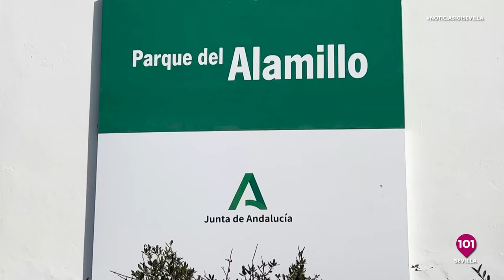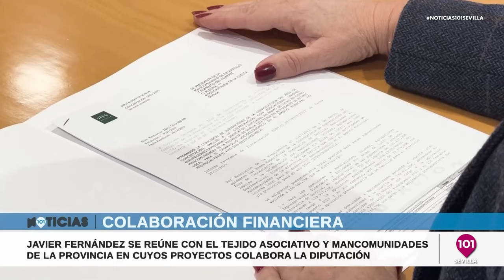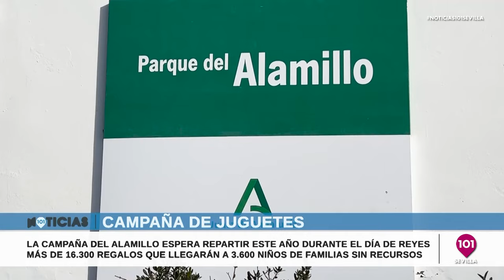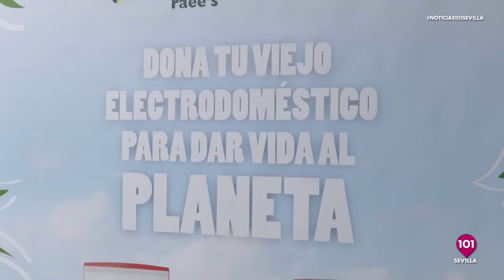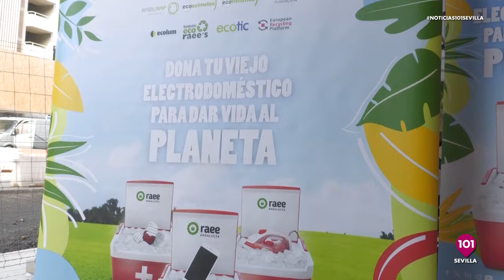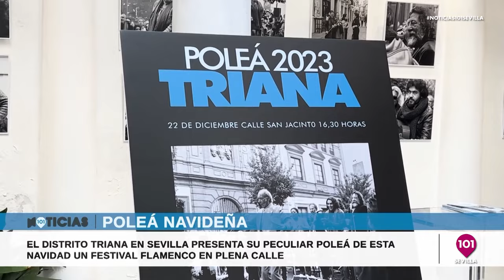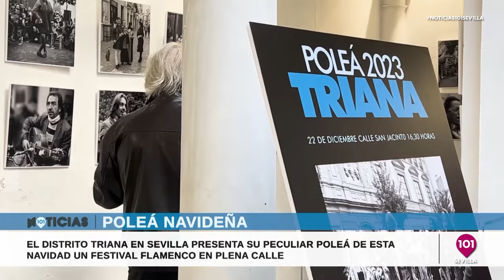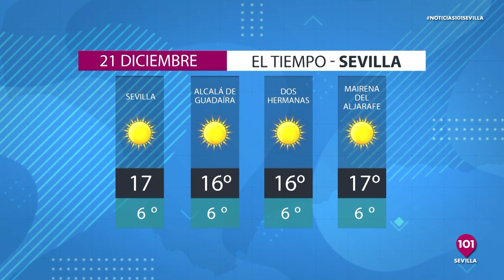Noticias Sevilla 20 de diciembre | Toda la información de la Provincia de Sevilla.